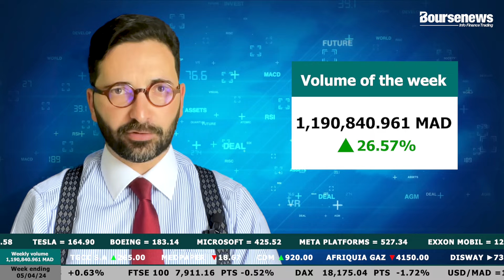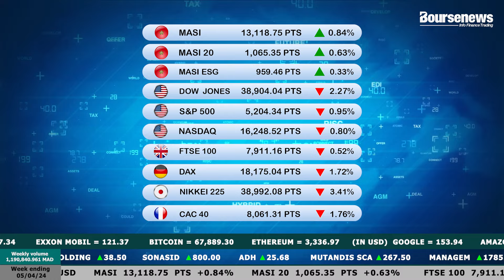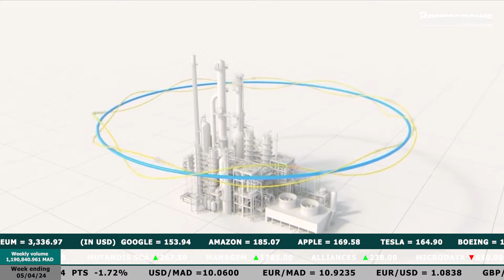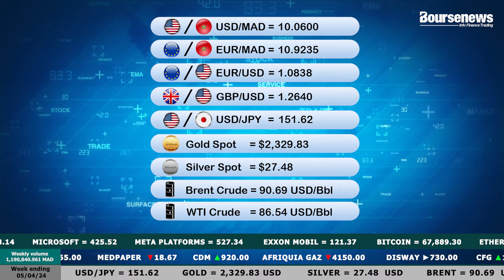CTM’s new acquisition of AML’s majority stake & BAM reports a positive shift in industrial activity